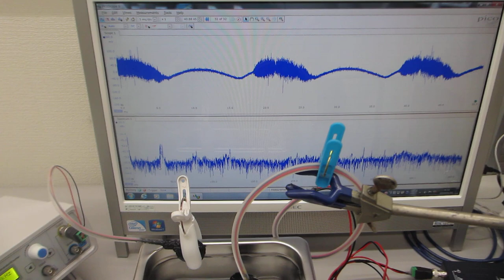超音波伝搬状態の測定実験（表面弾性波の相互作用を利用した超音波計測技術開発）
上記の技術を応用して
　表面弾性波の相互作用を利用して
　超音波の伝搬状態を計測する技術を開発しました。

超音波の伝搬状態（注）を測定する技術です。

　このパラメータにより測定状態を評価します。

‹‹参考››